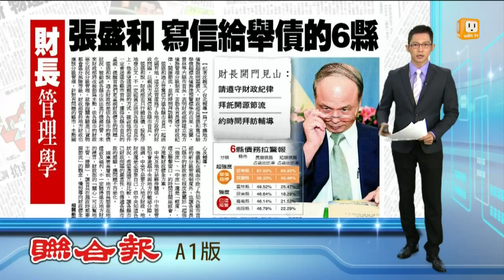【2015.08.31】"開源節流" 張盛和寫信給舉債6縣 -udn tv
財政部長開門見山的說了：請遵守財政紀律、拜託你開源節流、而且我跟你約個時間，去跟你拜訪、輔導一下。這是財政部漲張盛和，為了不讓地方債務問題擴大，而親自寫的信，寫給舉債超標、及債務達到預警標準的苗栗、宜蘭、和雲林等六縣市首長。完整內容 , FB , Twitter , G+